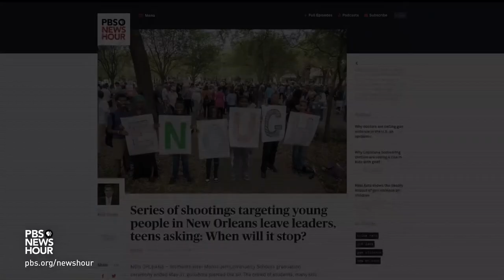What the nation's largest teachers union thinks about gun violence in schools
If Congress approves a bipartisan agreement on guns and school safety, it would provide new resources to try and prevent shootings like the massacre in Uvalde. That would likely mean new money for mental health care, violence prevention and training for educators. But many educators want to see more action. Becky Pringle, National Education Association president, joins Stephanie Sy to discuss.